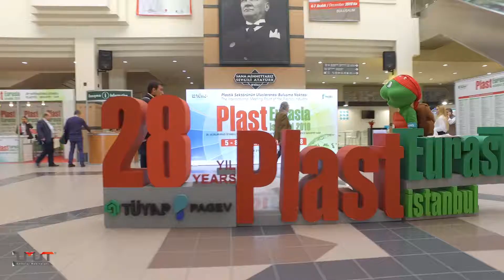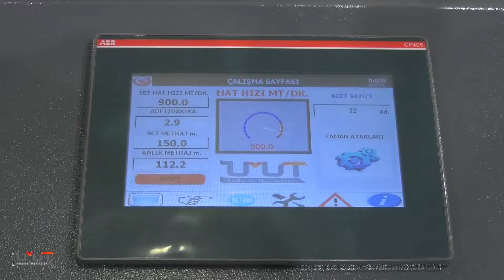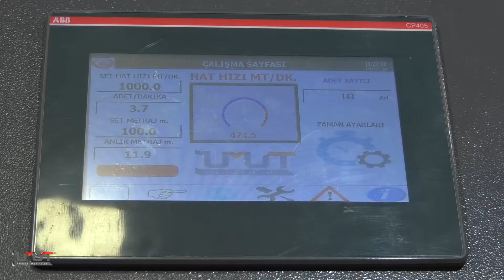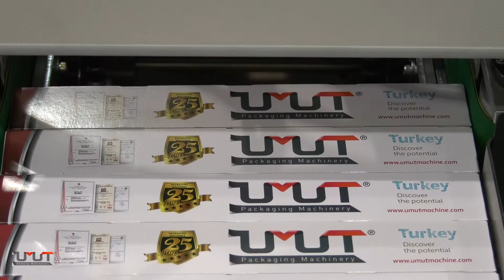UMUT AMBALAJ MAKİNALARI - PLASTEURASIA 2018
UMUT MACHINE